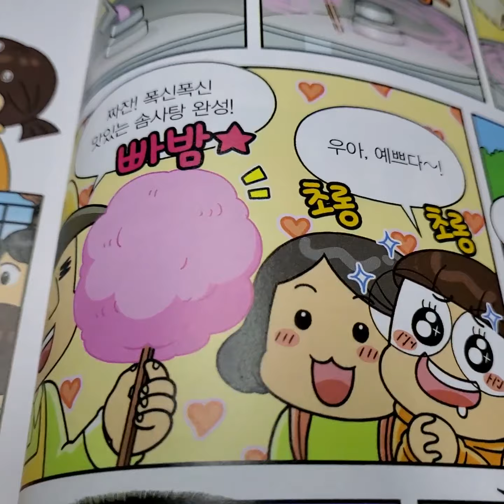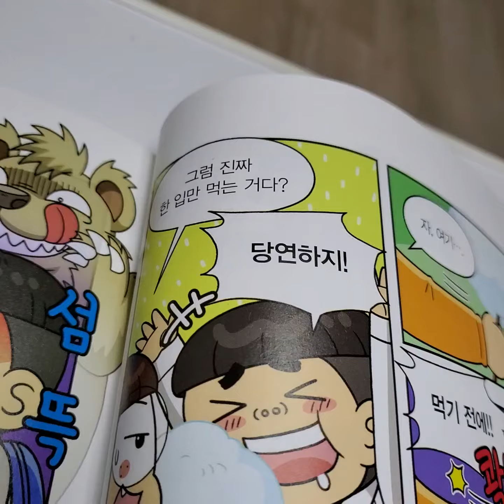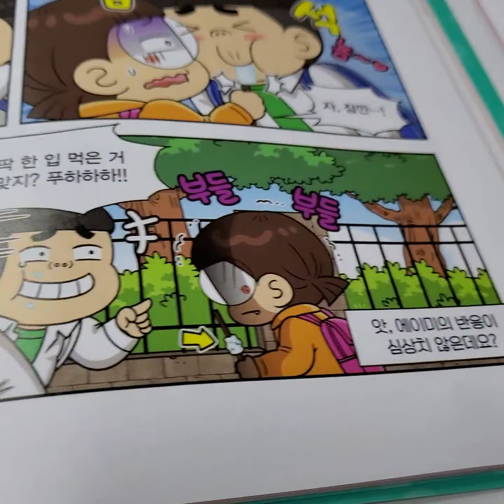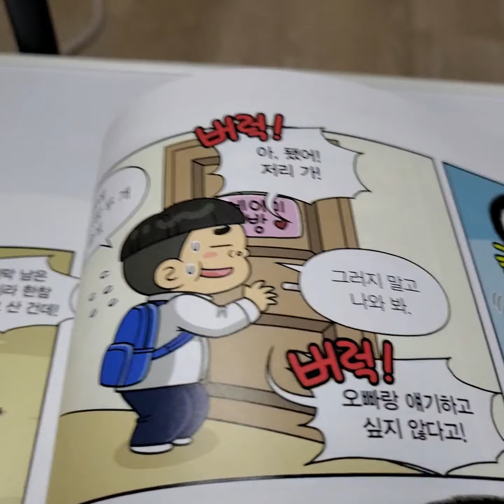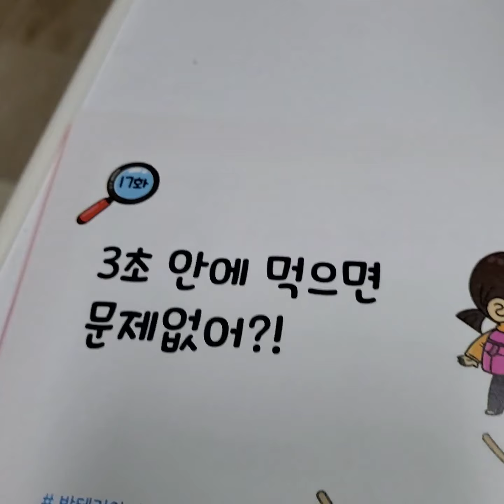흔한남매 흔한 호기심 1편 16화 호호 불면 구멍이 뚫리는 솜사탕 읽어보기~~~~^^